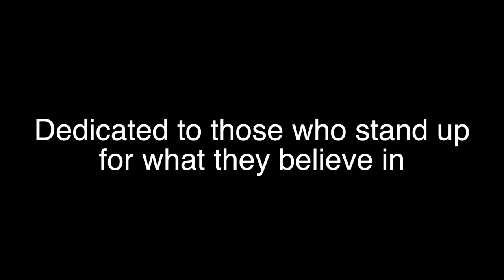Ced Linus - Moses (Official Video)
"Moses" was produced by Rich Lee. It's from the upcoming album titled Christ Like. Video shot by Andrew Swenson and edited by Prince Carlton and Cedric Dildy.